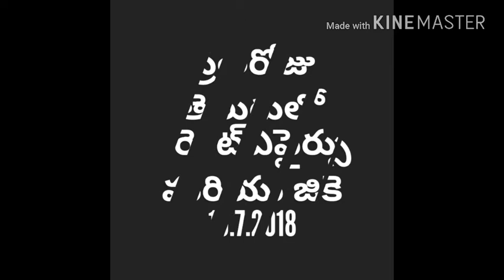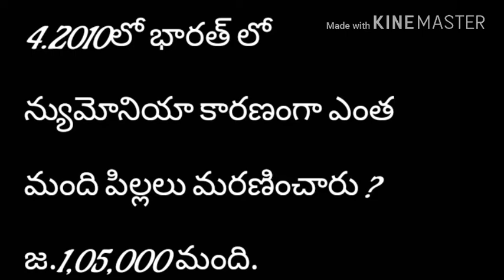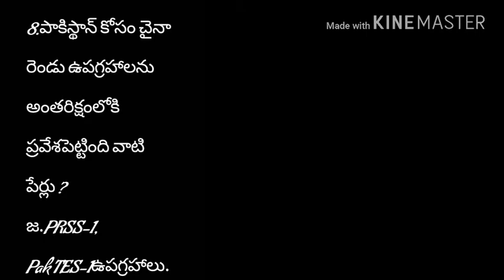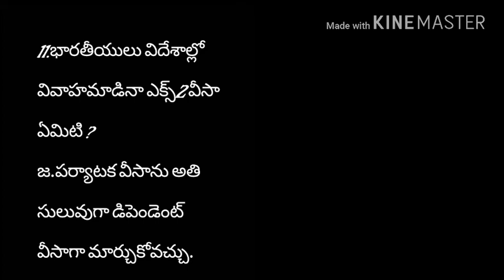DAILY CURRENT AFFAIRS AND GK IN TELUGU 10.7.2018/CURRENT AFFAIRS IN TELUGU 2018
Daily Current affairs and Gk in telugu useful for all competative exams.